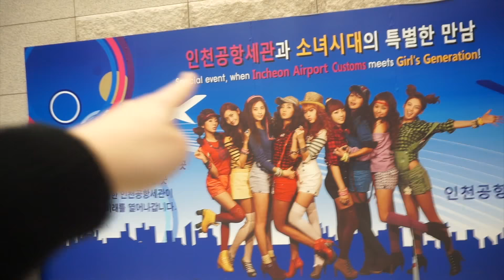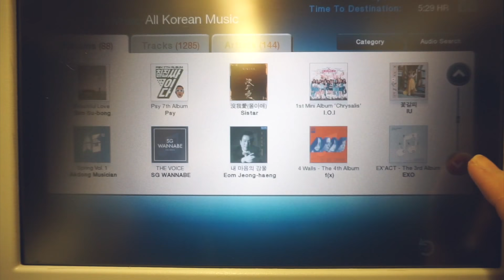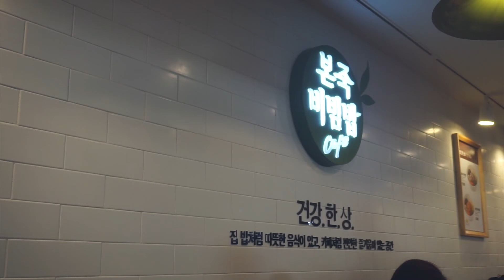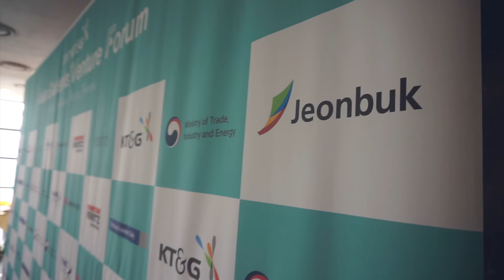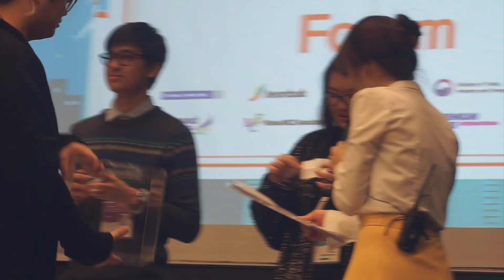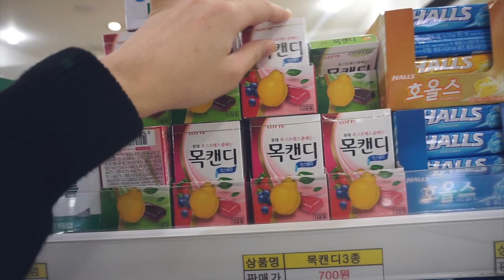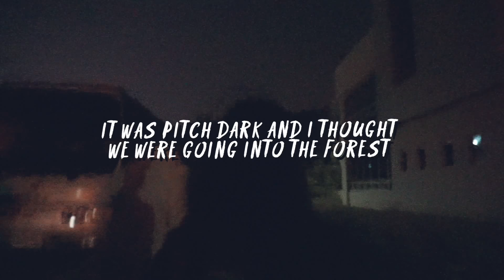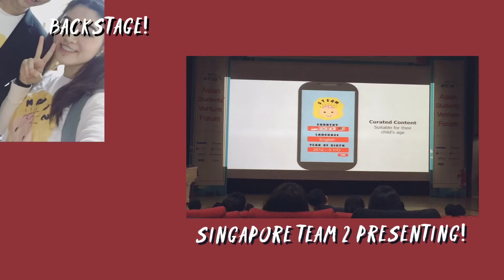ASVF Vlog #1 | SingingSpikes Travels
One of my most memorable trip everrrrrr~
Thankful to be given the opportunity to take part in ASVF with my team. For those who are interested, ASVF is an international entrepreneur business competition, where teams from various countries would pitch their ideas to esteemed Korean judges. Although my team didn’t get to win any award, but we are equally happy for the other SG team for clinching the top prize! We did our best and that’s all that matters :)

Vlog #1 was more focused on the competition experience itself, the upcoming vlogs would be more interesting as I would be showing you what Jeollabuk-do have to offer and what you can do in Seoul!

She would also be uploading her vlogs from ASVF! :)

Love yourself and others,
Sharleen

☞  R E A D E R’ S  B E N E F I T S ☜
A I R B N B
I’ve personally stayed in an AirBNB location in my trip to Japan, Korea and Taiwan! It was more than what I was expecting, and was such a pleasant experience. Book yours now with up to $50 off your AirBNB experience,

1. Fever // Rosy
2. Rumours // Skogra
3. Oasis // Crush ft. Zico (Millic Remix)
4. A Summer Song // Conner Youngblood
5. Awesome! // P.SUS